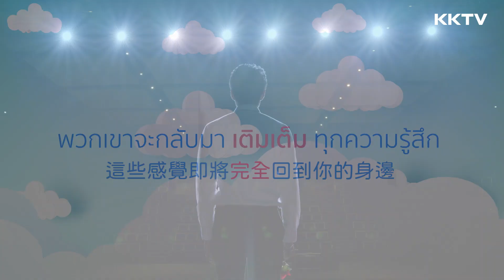《逐月之星之所向》青春校園校草選拔會！精彩預告｜KKTV 線上看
10/11起 每週二00:30更新
高大帥氣的明星大一新生Thantat，故意缺席學院校之月選拔初賽，導致害羞內向的Lomnhao被選為代表，更被推選參加全國校之月大賽，而Thantat也成為了他的培訓導師。但是，Thantat一直以各種藉口出現Lomnhao身邊，在堂哥Phana和Wayo的提醒下，Lomnhao漸漸發現Thantat的真實意圖…
逐月之星之所向 DannyBanditDisatharit MarkVacharaPromma HueChasit Karapim#ParkAnantadajSods#EiffelChrisChen#ToeyNathapongSingon#PramePumipatPaiboon#PayuKhunnaphatJaroenchim#NotePannapanSongkham#FlukeTeerapatLohanan